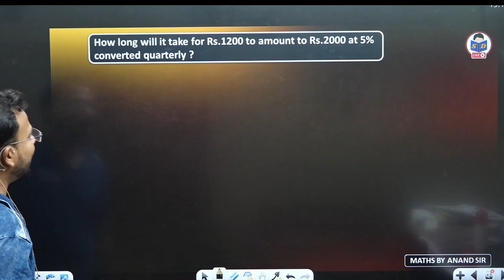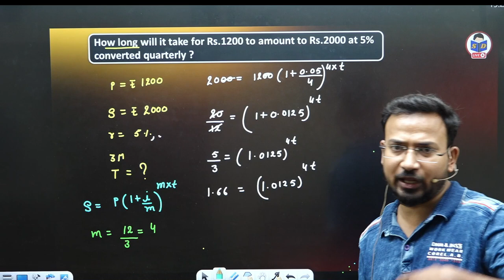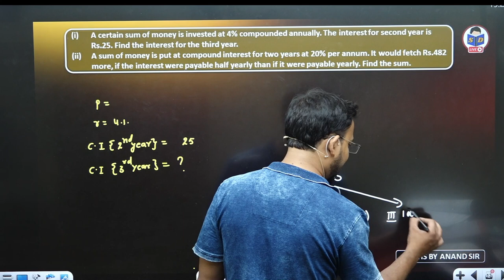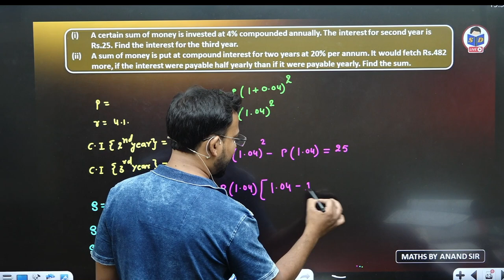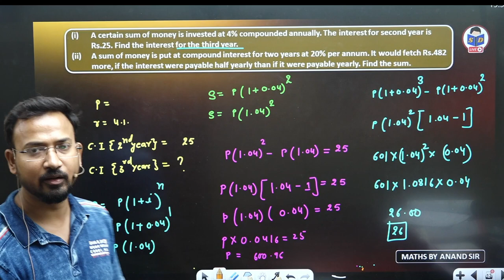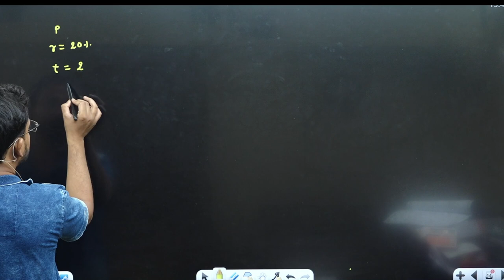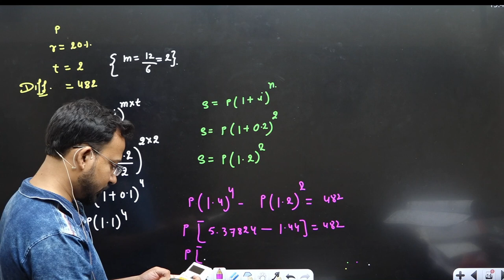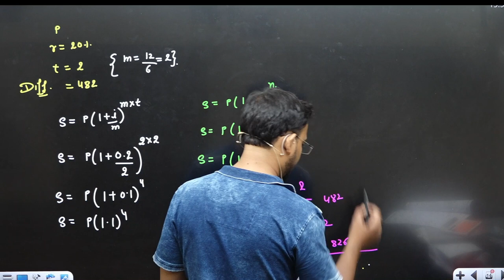Compound Interest practice questions | Mathematics of finance | Part 3 | Business maths for bcom